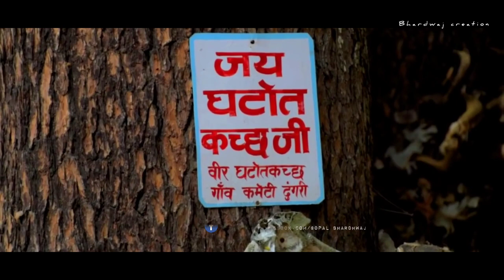veer Ghatotkach bhajan//2021 Music by nj music Rampur// singer let shri paras ram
veer Ghatotkach Bhajan 2021 //Veer Ghatotkach temple Dhaman veer Ghatotkach Rath Thuari
singer by lett shri Paras ram music by nj music Rampur